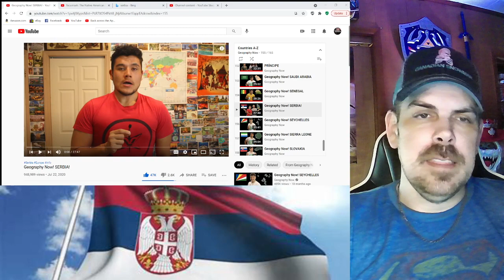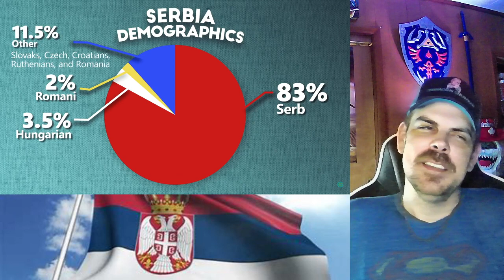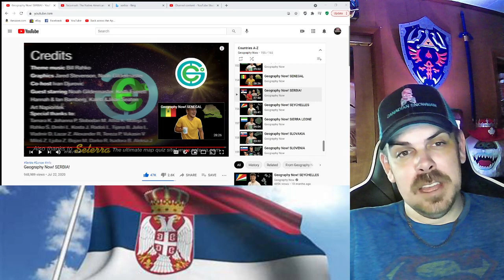Geography Now! SERBIA! REACTION